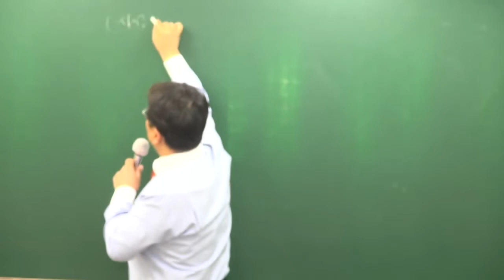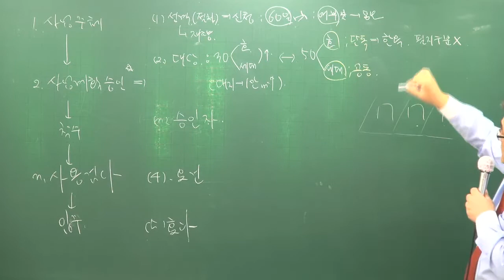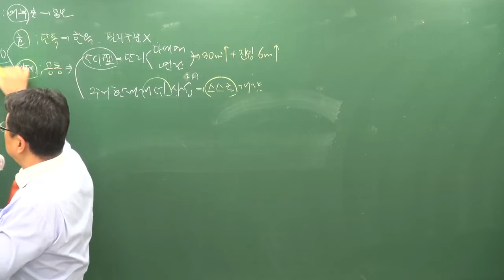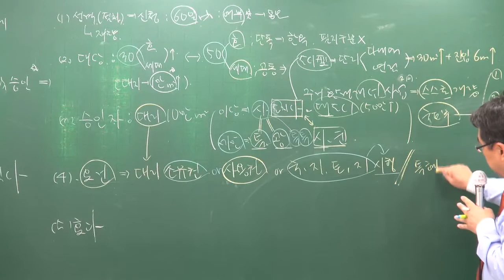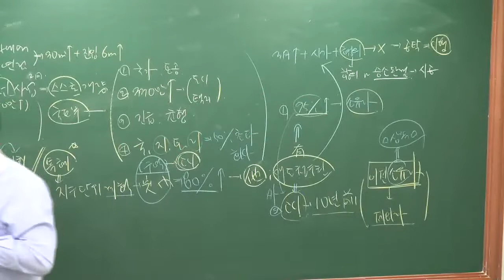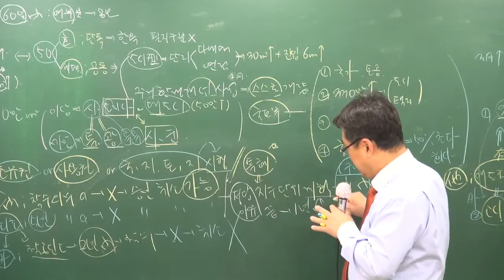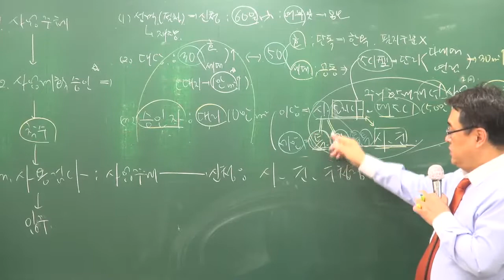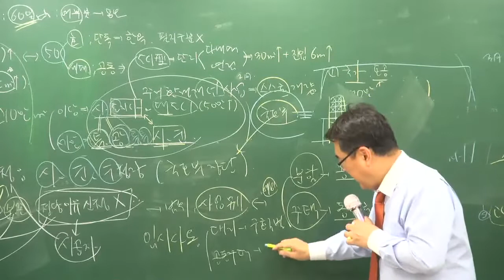[주전무] 2018년 주택관리사 관계법규 기본이론과정 11-4